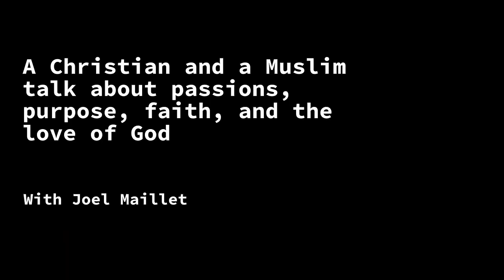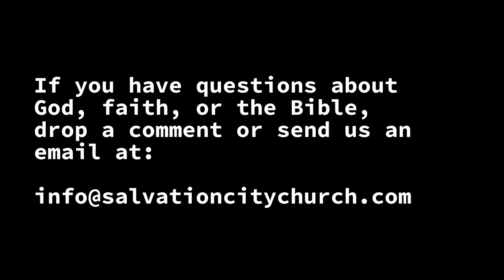A Christian and a Muslim talk about passions, purpose, faith, and the love of God.